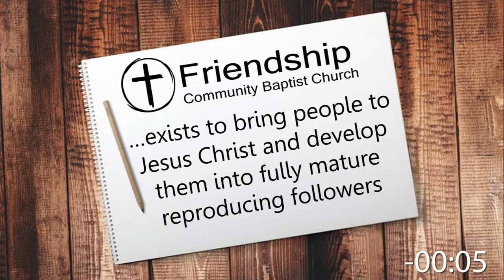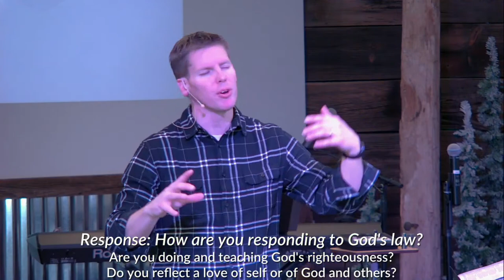Salt, Light and Law